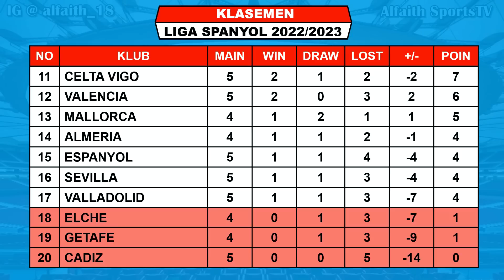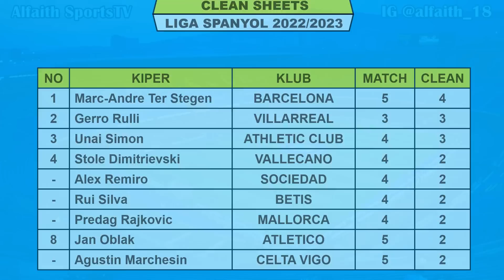Hasil Liga Spanyol Tadi Malam ~ CADIZ vs BARCELONA | ATLETICO vs CELTA VIGO Laliga Spanyol 2022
Hasil Cadiz vs Barcelona

Hasil Liga Spanyol Jornada Ke 4 2022/2023 Sabtu 10 September 2022 Live Bein Sports 3
GIRONA VS VALLADOLID
VALLECANO VS VALENCIA
ESPANYOL VS SEVILLA
CADIZ VS BARCELONA

Hasil Liga Spanyol Jornada Ke 5 2022/2023 Minggu 11 September 2022 Live Bein Sports 3
ATLETICO VS CELTA VIGO
REAL MADRID VS MALLORCA
ELCHE VS ATHLETIC CLUB
GETAFE VS SOCIEDAD

Jadwal Liga Spanyol Jornada Ke 5 2022/2023 Senin 12 September 2022 Live Bein Sports 3
BETIS VS VILLARREAL

Jadwal Liga Spanyol Jornada Ke 5 2022/2023 Selasa 13 September Live Bein Sports 3
ALMERIA VS OSASUNA

TOP ASSIST
JOAO FELIX 3
OUSMANE DEMBELE 3